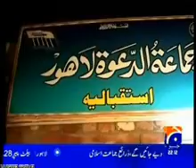1 GEO Investigate SWAT is Under Control of Taliban They are Strong and Moving Toward South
Despite of Governmental claims of ruling SWAT and other NWFP areas, Taliban enjoys their rule in the North West Frontier Province of Pakistan. They are extending their grip of hold and influence towards south. Following the path from Southern Punjab their ultimate Target is the Financial Hub of Pakistan - Karachi - The City of Peace and Lights. Citizens of Karachi are moderate followers of Islam, Politically they belong to the third largest political party MQM lead by Mr. Altaf Hussain. Mr. Altaf Hussain and his party is continuously highlighting the hideouts of Al-Qaida and TAliban militants in the suburbs of Karachi. Recently in an Operation in the Taliban dominated Area of Karachi Sohrab Goth Police raided a hideout in connection with their investigation of kidnapping of  Iranian Diplomat, Two Police Officers of DSP ranks were killed and 11 others injured. Police arrest some suspects but the real elements guarding the locality escaped safely. Political leaders like Imran Khan , Nawaz Shareef and Qazi Hussain Ahmed and their parties PML(N) JI Jamat-e-Islami and Tehreek-e-Insaf support militancy in Pakistan.